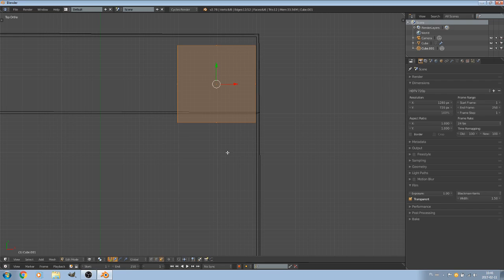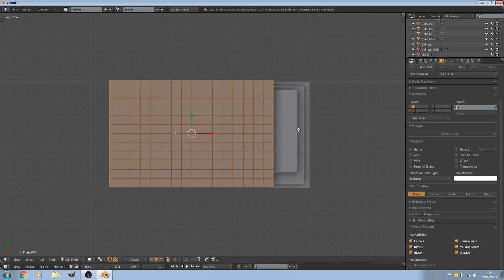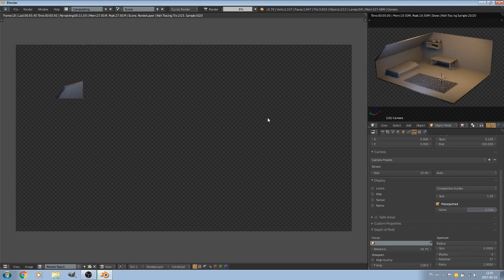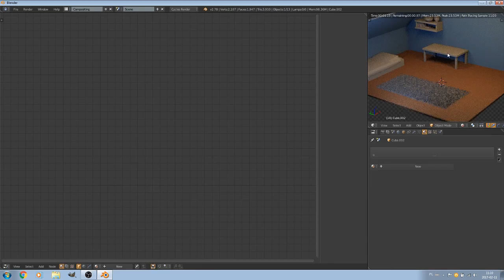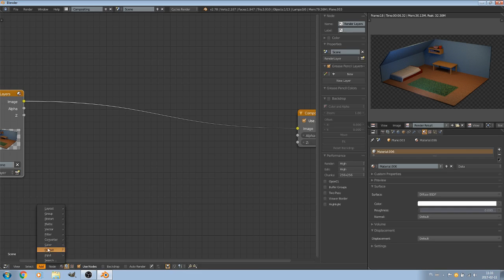Pokój [ Speed Art ] [ Blender 2.78 ]